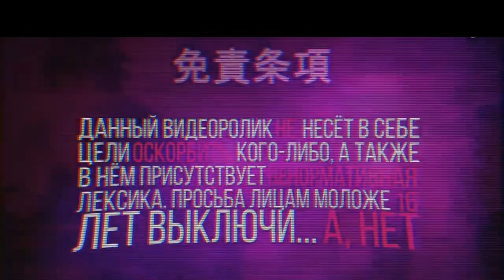🔥CRMP AMAZING RP - ПОТРАТИЛ 15.000 ДОНАТА ЧТО БЫ КУПИТЬ ЭТО.. (GTA CRMP) ❤️